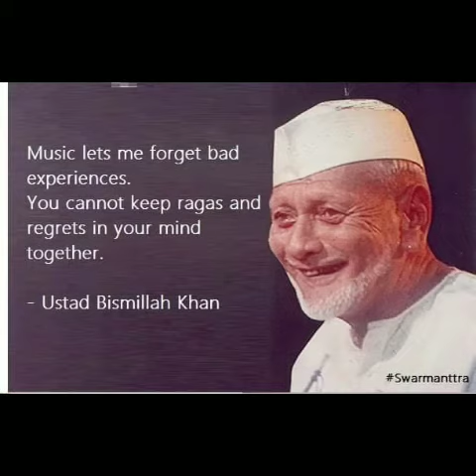परिचय part43 biography brief Ustad BismillhaKhan Indianclassical VedangDharashive ragam